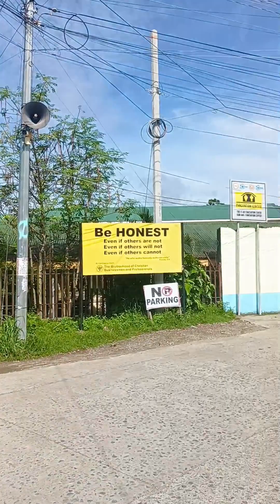Nag ride Nanaman ang JEMPOY papuntang KALBARYO BARANGAY MELAGROSO